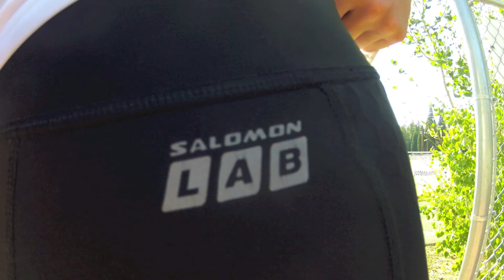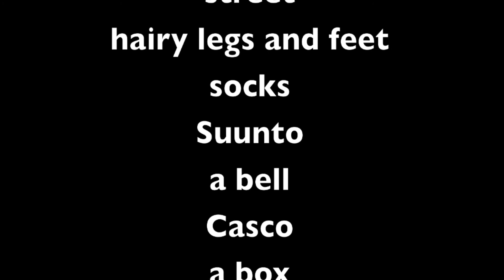SALOMON NORDIC SNT#1 Track Training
Julien and Dylan, Salomon Nordic athletes, training at NTHS track roller skiing. Training for JN's. Music is Escape Me   by Tiesto. ARIZONA AND NATURE VALLEY AND SPORTS BEANS     S-LAB